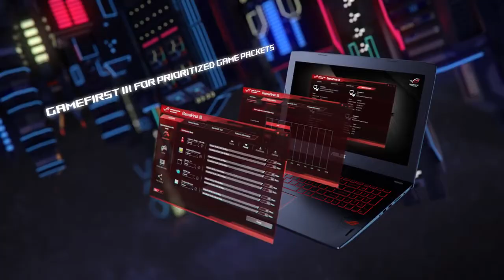TechIt New Promo (News Network)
Technology News Network add Follow on facebook
TechIt an THen u Find it मार्शमैलो अलोन marshmello alone song
Iphone X Nokia Apple Rog Strix
Watch NAd Share
follow TechIt On facebook ..
Technology Technology Ne s News Promo
Promo  Jewel Joseph Swen Sunny